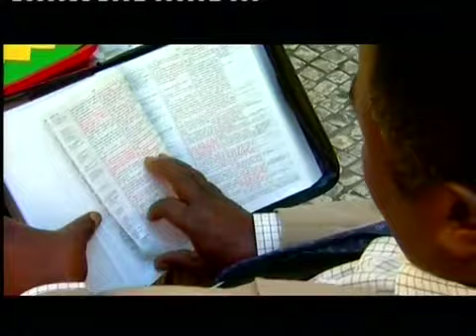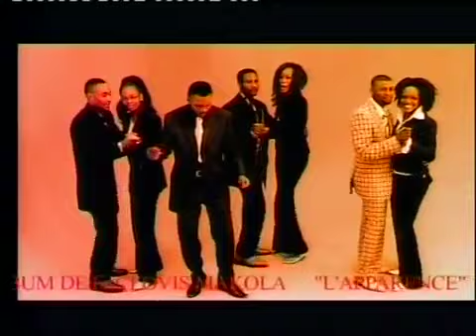concert londres Franck Mulaja 4